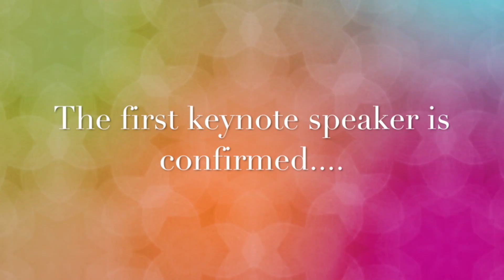Registrations Open - 2019 Leaders' Conference